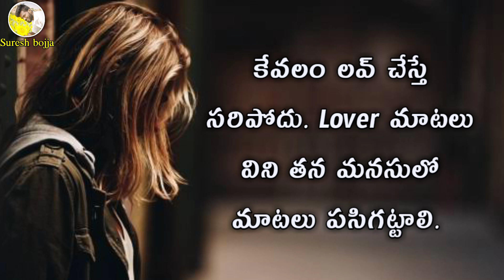ఆ పనిలో నువ్వు నాకు ఇచ్చే salary కన్నీళ్లు || emotional love stories || Sureshbojja || Telugu prema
ఆ పనిలో నువ్వు నాకు ఇచ్చే salary కన్నీళ్లు || emotional love stories || Sureshbojja || Telugu prema kavithalu